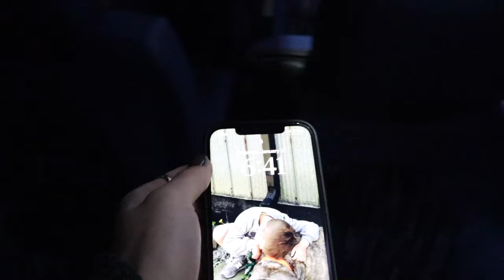coaching/work vlog - hockey tournament with our prep team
melo and i coach full time at a prep school so here is a vlog of our weekend tournament with our team.  it's pretty fun to be able to love your job as much as we do and get to do it together. enjoy xox

socials: @ bunts_9
               @ melodaoust15

spread kindness!!!